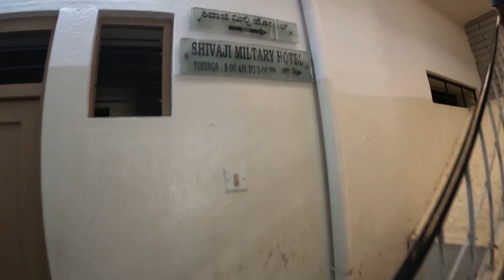Bangalore Metro Train Ride to Shivaji Military Hotel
& Press bell button option "All" to receive new video updates.

Shivaji Military Hotel
No. 718 1st C, Main, 45th Cross Rd, 8th Block, Jayanagar, Bengaluru, Karnataka 560082.

Took Bangalore metro train from National college metro station to Banashankari metro station. Shivaji military hotel is located at a walkable distance from Banashankari metro station. Its proximity to the metro station means you can take namma metro train from anywhere in Bangalore to reach here. Shivaji military hotel is established in 1924 and the oldest military hotel in Bangalore. It is better to visit on weekday, as the crowd is just too much on weekends. Overall, the food is good.

Also, please give a thump up to this video, if you like this Bangalore metro train food vlog. 😊